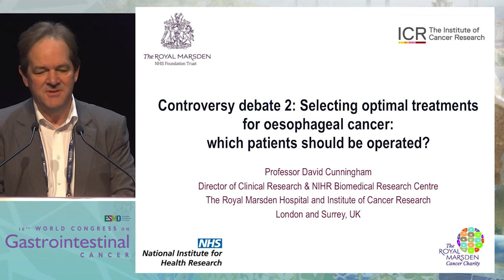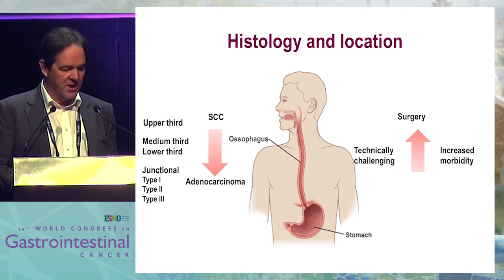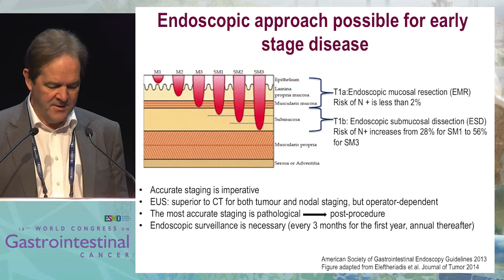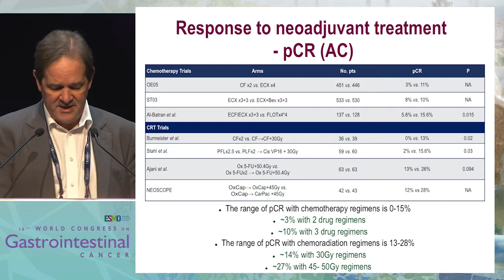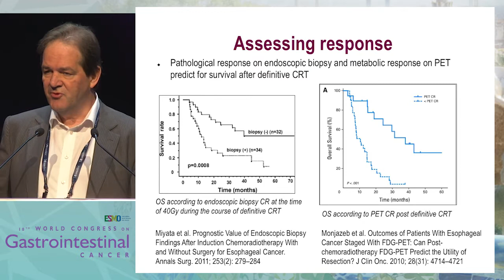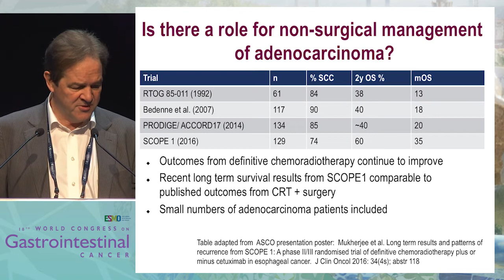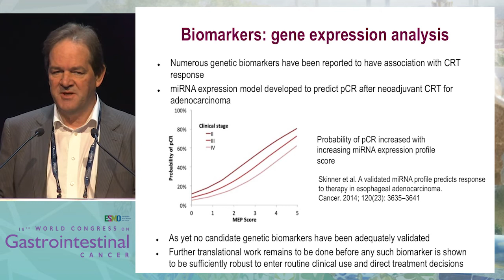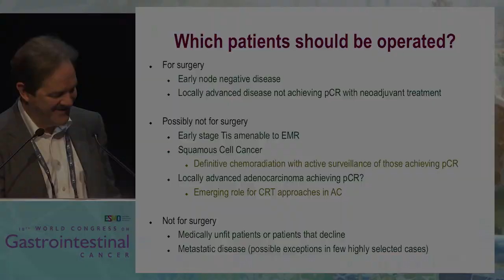Controversy Debate 2: Selecting optimal treatments for esophagus cancer - Whom to operate upon?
In this presentation, Dr. David Cunningham discusses which esophageal cancer patients should be operated upon.